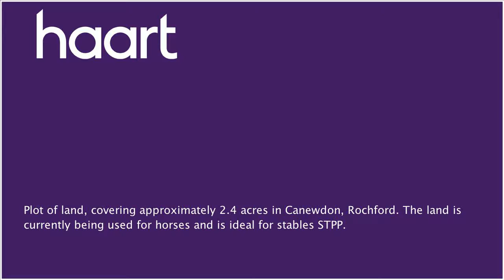Land for sale in Rochford, Offers In The Region Of £80,000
or contact Hockley on 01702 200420

This plot of greenbelt in Pudsey Hall Lane, covers approximately 2.4 acres. The land is currently being used for horses and is ideal for stables STPP.